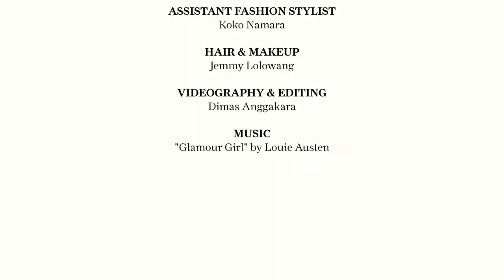Prestige Indonesia - Petra Nemcova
Czech supermodel Petra Nemcova is a courageous survivor of the 2004 Indian Ocean tsunami. After the tragedy, she considered how she could do something positive for families devastated by natural disasters. Her Happy Hearts Fund has given many thousands of children in Indonesia and other countries new schools and hope of a better life.